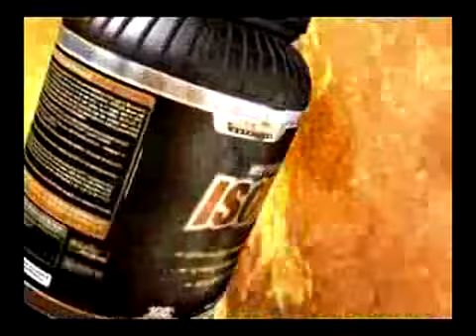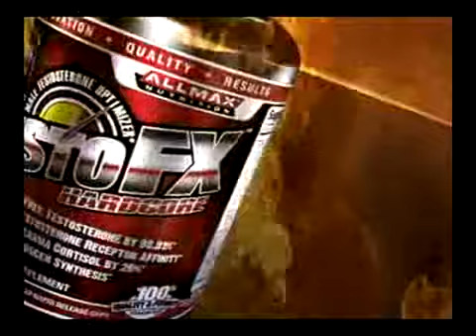ALLMAX Nutrition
►►See the Specials of the Week at Bodybuilding.com!
$20 off any order of $300 or more
$15 off any order of $250 or more
$10 off any order of $200 or more
$5 off any order of $100 or more